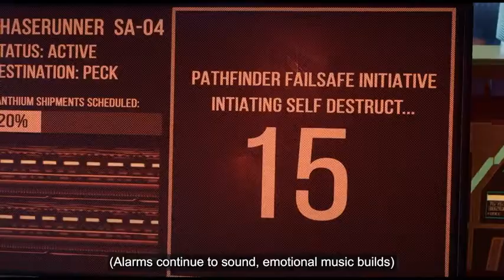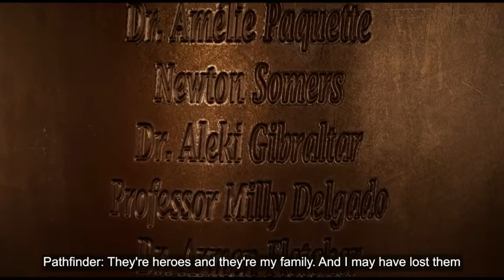PATHFINDER have a child, untold story of Pathfinder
The untold story of Pathfinder

our PATHFINDER have a CHILD 🚸